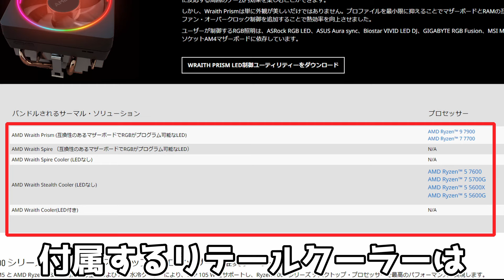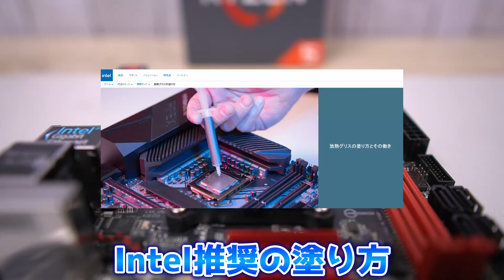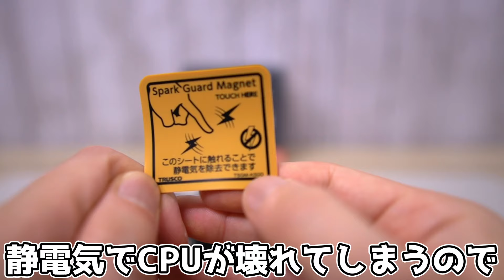初めてでもAMDのCPUとCPUクーラーの取り付けとCPUクーラーの交換は簡単に出来る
AMDのCPUの取り付け、リーテールクーラーの取り付け、CPUクーラーの交換を行います。
交換するCPUクーラーはDEEPCOOL AK400です
商品リンク
▶CPUクーラー DEEPCOOL AK400

▶AMDのCPU

▶AMD対応マザーボード

※本動画の商品リンクは一部広告リンクをを使用しています

関連動画
▶CPUクーラーを使っている動画「ASUSのPCケースAP201レビュー」

▶BTOパソコのショップもブログで紹介しています

TimeStanp
00:00 冒頭
00:18 個人的にはAMD推しの理由
01:15 今回の内容
01:50 使用するパーツ
03:16 CPUの取り付け
04:19 CPUグリスの塗布
04:57 CPUグリスの伸び具合を見てみる
06:52 CPUクーラー取り付け
07:29 CPUクーラー交換
09:16 まとめ
※自作PCの最大の敵は静電気乾燥時期の自作パソコンは控えましょう

Blogも運営しています